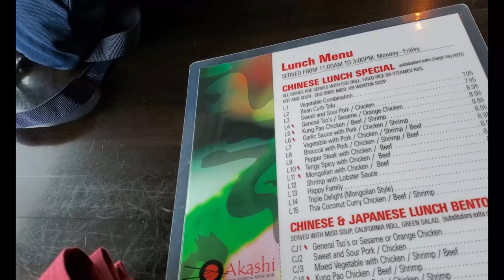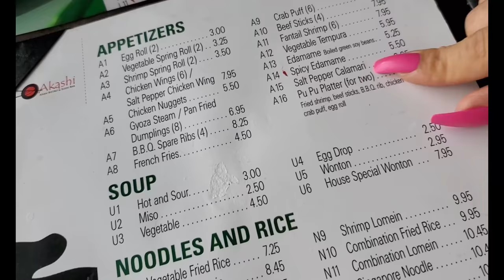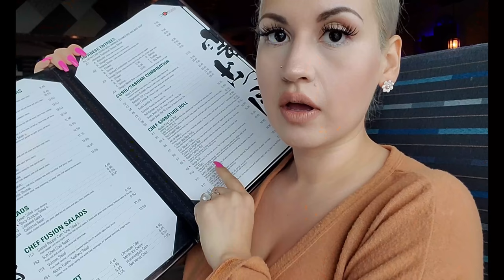Treating Myself | Non Keto Foods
Akashi Fusion Asian & Sushi Bar

Baby Bliss Straightener

 ***KetoWithSammy MERCH***

          *Send Fan Mail here for UNBOXING:*
             414 N Main St highlands tx, 77562

Perfect Keto